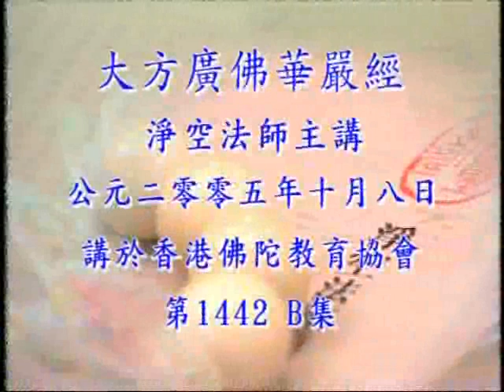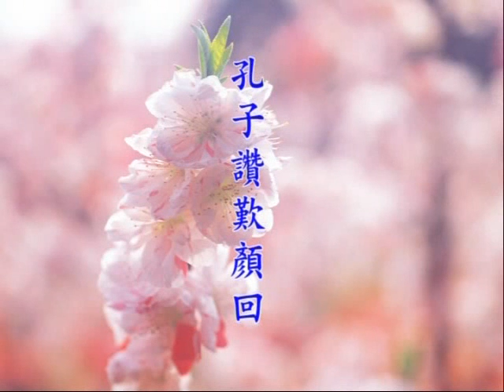大方廣佛華嚴經 （十）菩薩問明品 1442b－淨空法師